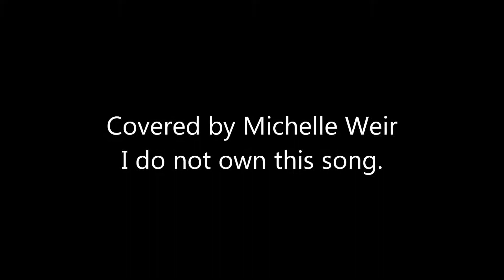"broken" cover by Michelle Weir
This song is extra special to me.